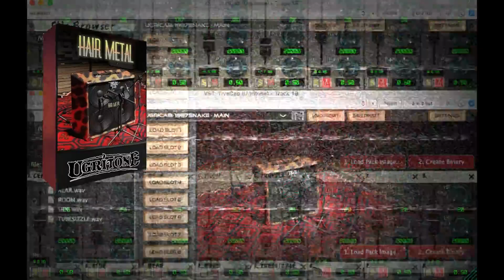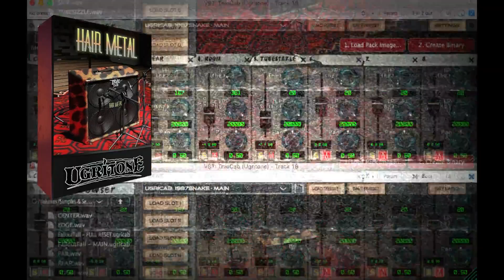Hair Metal - Impulse Response Pack